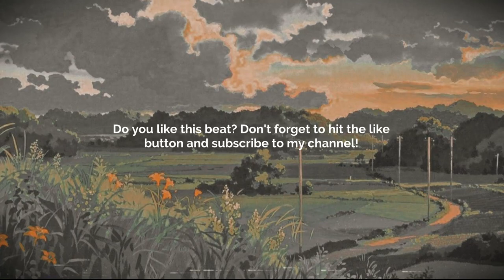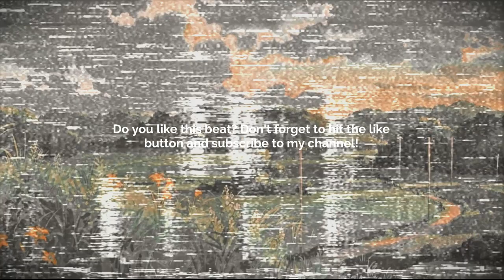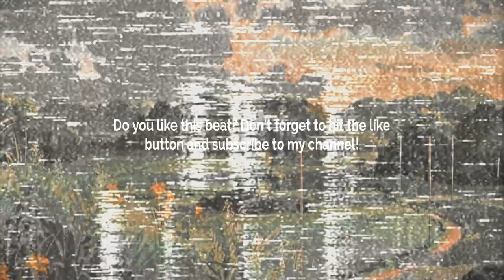GUITAR TYPE BEAT - SEPTEMBER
💙 GUITAR TYPE BEAT - SEPTEMBER |  @Tinnaloops  💙

Prod. @skyscraper_seven